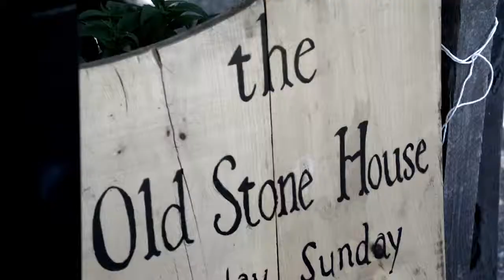Petra and Brian's Brooklyn Wedding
Petra & Brian's wedding at the Old Stone House. Brooklyn, NY.